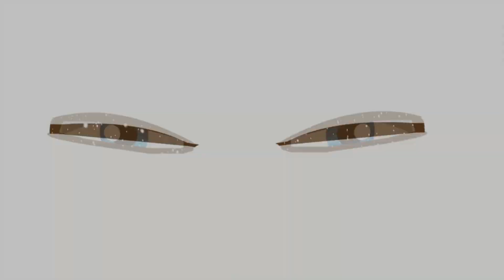SỞ HỮU RỒNG HUYỀN THOẠI HOÀNG THƯỢNG 2 MÀU CỰC CHẤT || Vũ Liz Dragon City